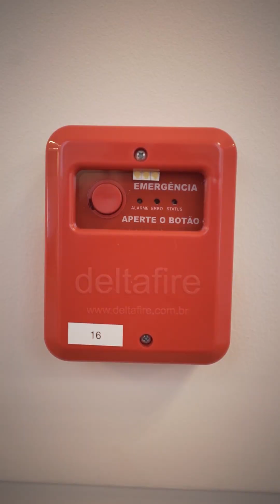Entrega da primeira etapa das ações de conservação e restauro no Palácio Piratini